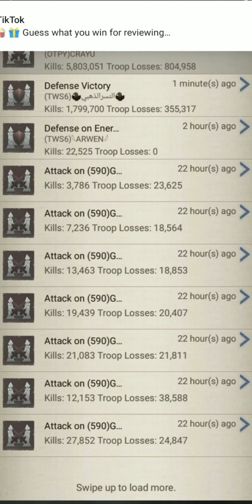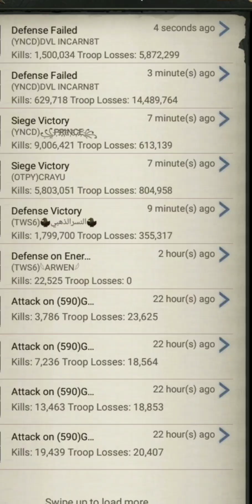Rise Of The Kings Tidal Warfare Second Week Of Tidal Warfare Cavalry Vs Infantry Smooth Gameplay